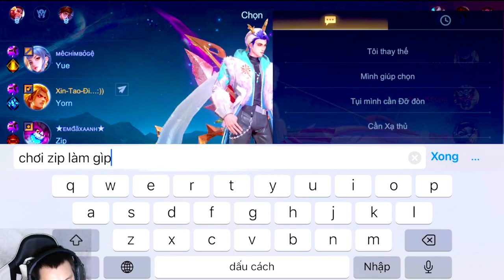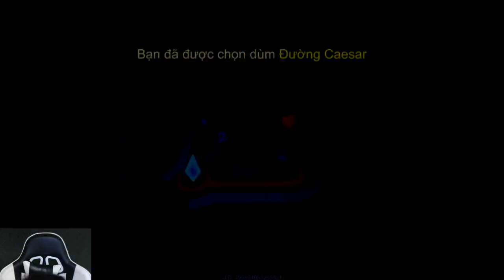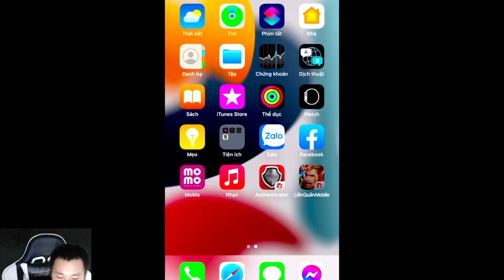Javanr IV đi rừng phiên bản 3.2 cách kiểm soát vòng rừng và di chuyển